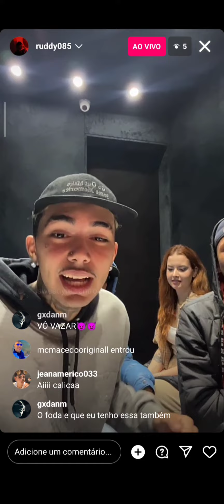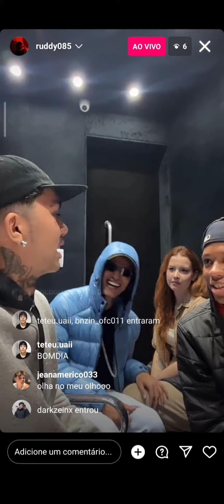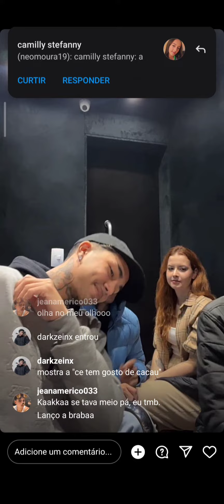RUDDY - BALANÇA GATINHA🤩💖 (PRÉVIA EXCLUSIVA)